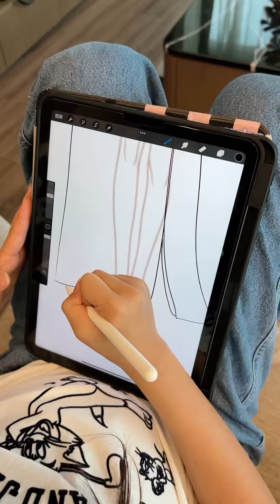挑战在韩国街头采购开学装备！